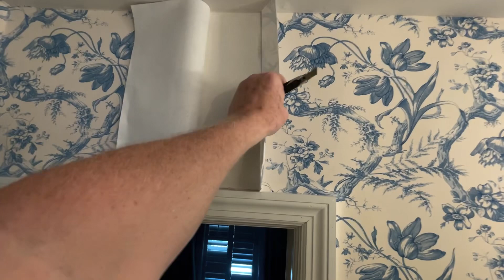Joining First Sheet to Last Sheet of Wallpaper - Spencer Colgan